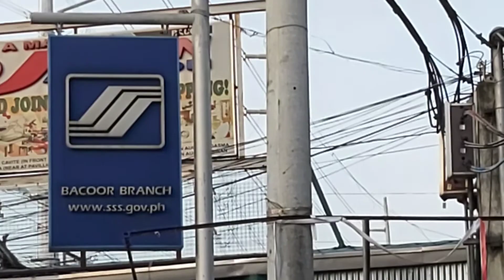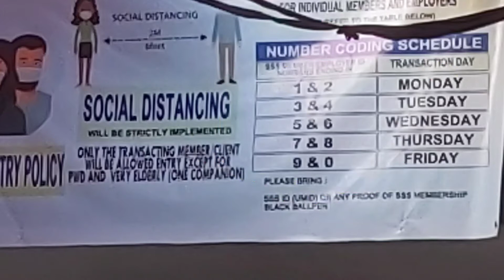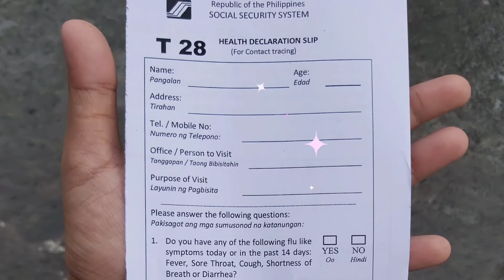SSS Bacoor - GCQ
Kamusta na nga ba ang pagpunta sa SSS office ngayong GCQ?